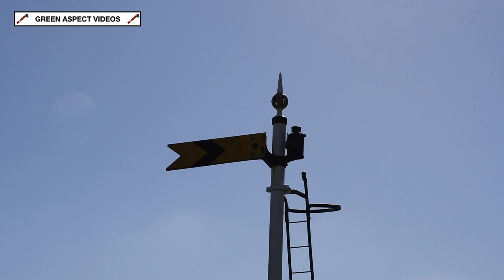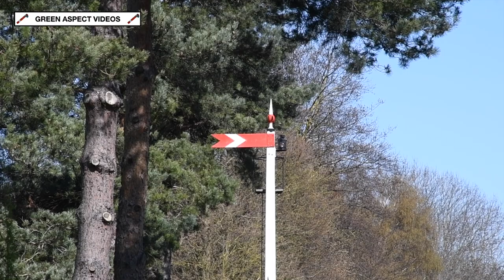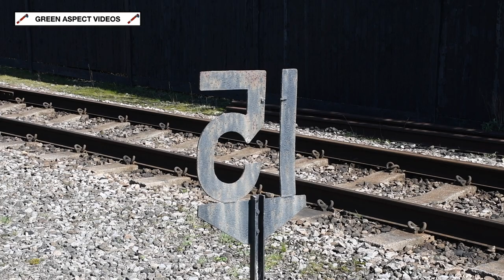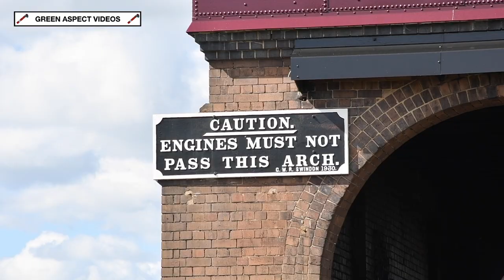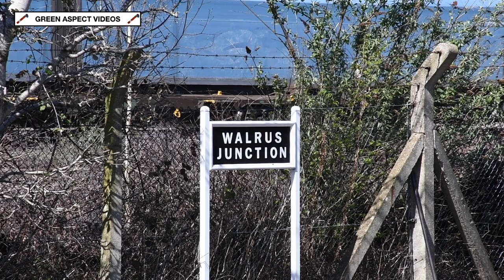Victorian Steam at the Didcot Railway Centre - 07/04/23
The Easter Weekend of 2023 saw the Didcot Railway Centre turn the clock back to the Victorian era, with a series of running days dedicated to the 19th Century. This coincided with the visit of the UK's oldest working standard gauge locomotive, at 160 years old!

Arriving from the Ribble Steam Railway was Sharp, Stewart & Co A5 Class 0-4-0 No. 20, better known as "Furness Railway No. 20." The loco was built in 1863, being one of an original batch of eight 0-4-0s to be outshopped for the Furness Railway, but with traffic progressively growing, these engines quickly became surplus to requirements. As a result the first six of the class found pastures new at the Barrow Haematite Steel Co. (BHSC), with the locos being converted to saddle tanks before being delivered. As part of the rebuild, No. 20 became BHSC No. 7, remaining in traffic until being withdrawn in 1960 - with a very respectable 97 years of service! The loco survived the cutters torch by being presented to a local school, spending over 20 years on display in the grounds of the George Hastwell Special School in Barrow. Following the relocation of the school, it was moved to Walney Island, before being purchased in 1983 and moving to Steamtown at Carnforth. In 1990, ownership changed hands again, with the Furness Railway Trust acquiring the locomotive, with the aim of restoring it as Furness Railway No. 20. The rebuild took place at the Marconi Marine workshops in Barrow-in-Furness, and FR20 emerged in its original condition in December 1998, before being relaunched into traffic at the Lakeside & Haverthwaite Railway in April 1999.

Also in action was the Great Western Society's GWR Avonside 0-4-0ST No. 1340 'Trojan', which was built for the Alexandra Dock Railway in 1897.

Furness Railway No. 20 and 1340 'Trojan' would take charge of shuttles on the 'Main' and 'Branch' demonstration lines respectively.

All scenes were captured on Good Friday 7th April 2023.

Timestamps:

00:00 Furness Railway No. 20
12:59 1340 'Trojan'